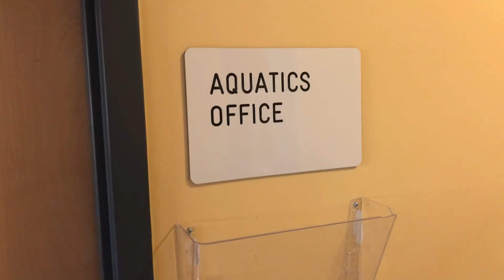Membership Monday at our Y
It’s time to start another work week and time for Membership Monday. Let’s see what Amanda has for us this week.